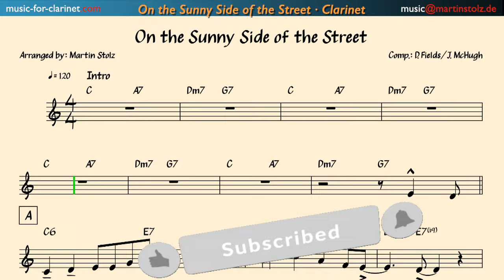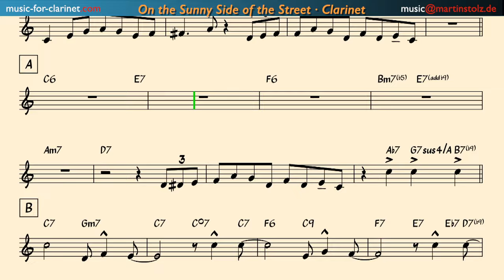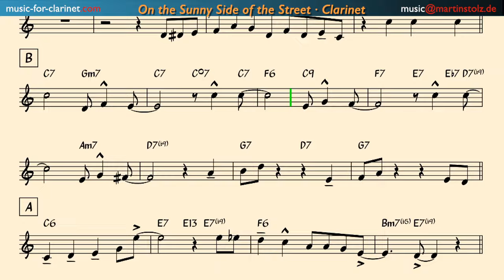How to play "On the Sunny Side of the Street" for Clarinet and Band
🎶 Welcome to my band's rendition of "O the Sunny Side of the Street"! 🎷 Get ready to groove and have a blast with this jazzy clarinet performance. Whether you're a fellow clarinet enthusiast or just looking for some musical inspiration, this video has something special for you!

🎼 Sheet Music: Want to play along or learn this fantastic arrangement? You can download the complete sheet music in PDF format including Sample and Play-Along: Dive right into the melody with a sample of the song!

Discover a variety of exciting clarinet scores for your next musical adventure.

🎧 Soundslice Content: If you're serious about enhancing your clarinet skills, be sure to check out my exclusive content on Soundslice! You'll find a treasure trove of clarinet resources, including tutorials, exercises, and more. Visit my Soundslice profile here: